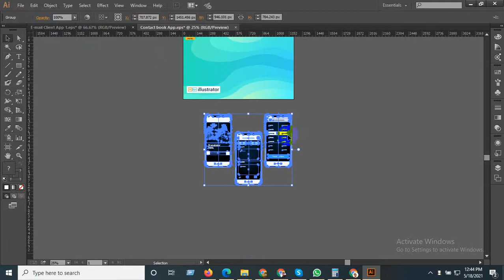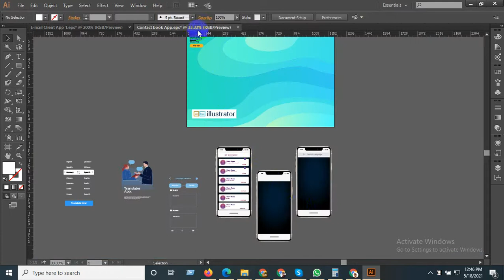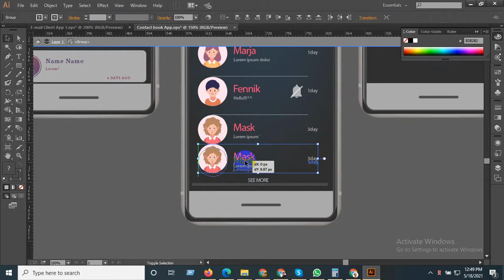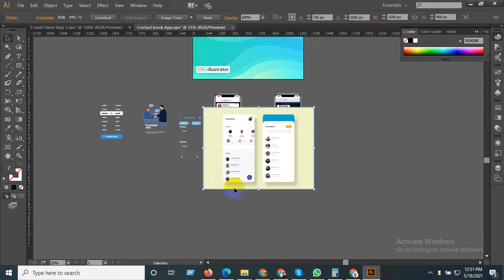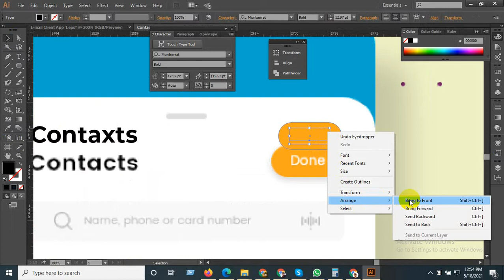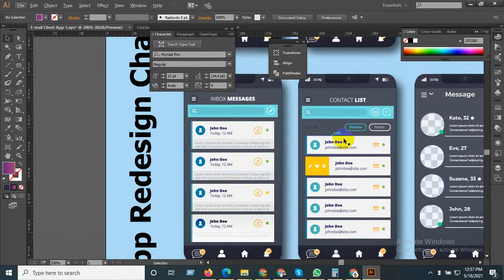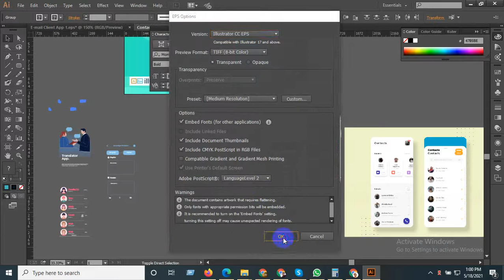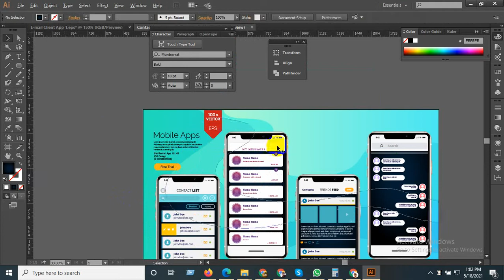Contact book App Challenge